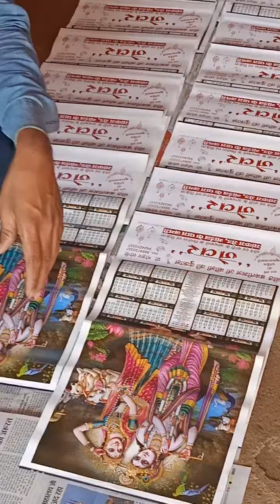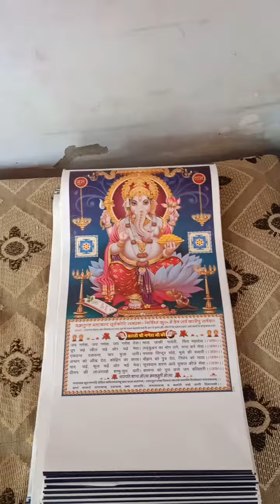Calendar Screen Printing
Calender, card orinting